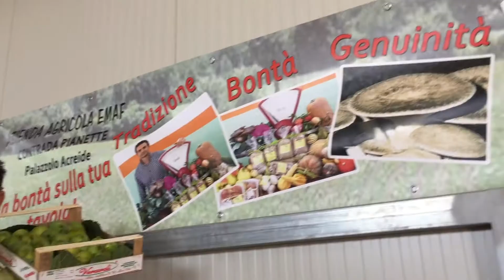Preparativi Vicoli&Sapori 2 2018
Preparativi 3° evento annuale Vicoli&Sapori 2018